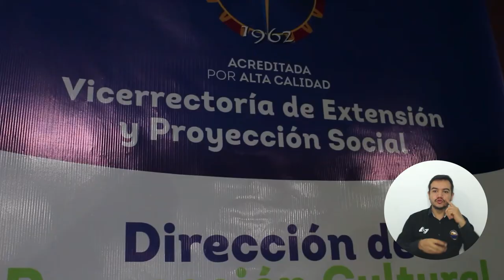UNIMAGDALENA presentó su primera Feria Artesanal y Cultural del Caribe colombiano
Ante medios de comunicación, la Alma Mater, a través de la Vicerrectoría de Investigación y la Vicerrectoría de Extensión y Proyección Social, extendió la invitación a toda la comunidad samaria, magdalenense y visitantes, a disfrutar durante cuatro días la feria que estará ubicada en el Centro Cultural Claustro San Juan Nepomuceno.